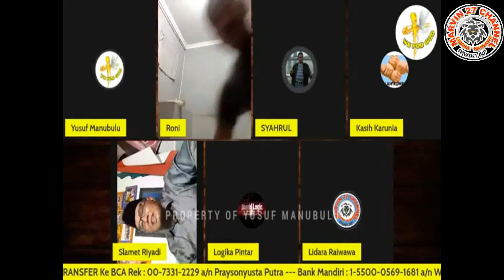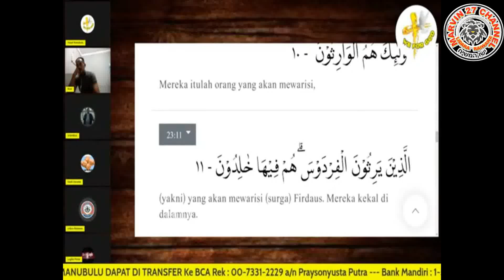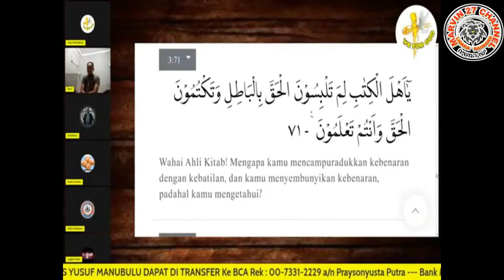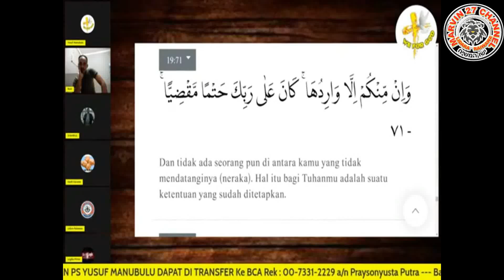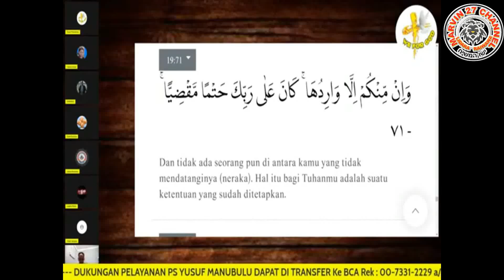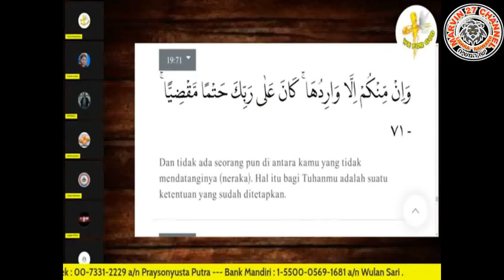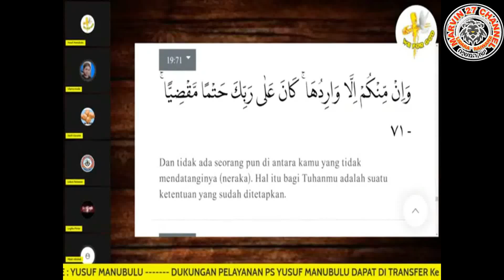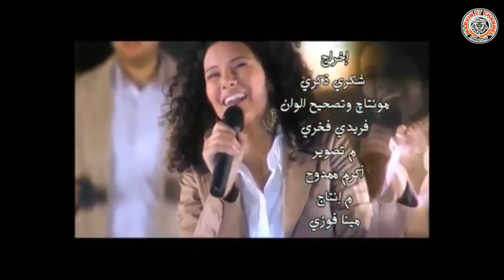SYAHRUL S2 M 3NCR3 T D4N K4BUR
YANG TERGERAK HATI  UNTUK MEMBANTU PELAYANAN PEMBERITAAN FIRMAN        TUHAN DAPAT MENDONASIKAN KE REKENING BRI NO.0919-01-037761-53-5 A/N BERTHA KANA  ( YAYASAN "BHANU ARYASATYA"  KEPUTUSAN MENKUMHAM NOMOR AHU-0002408.AH.01.04 TAHUN 2017)  " MELAYANI BUKAN DILAYANI" DALAM PELAYANAN KEPADA ORANG TUA (MANULA) TERLANTAR, ORANG TERLANTAR ,ANAK TERLANTAR, RUMAH SINGGAH MURTADIN, ADVOKASI DAN KONSELING.

 @Aditya Taliank   @Yans ZCC Channel   @ZULKIFLI M ABBAS OFFICIAL   @SOLATA BM2 APOLOGET   @AL HAYAT INDONESIA   @CILLER   @Sang Penggugat   @MICHAN IN OFFICIAL    @Yonatan Nandar   @Jim Media Channel
NAMA DAN GELAR YESUS
“Nama” YESUS adalah alihaksara /alihbahasa dari bahasa latin “Iesus”, yang berasal dari bahasa Yunani “ιησους - iêsous” yang pada gilirannya juga merupakan Helenisasi dari bahasa Ibrani “Yehosua”, Yosua atau bahasa Aram Yesua yang artinya “YAHWEH yang menyelamatkan”

Sebutan "Kristus" (bahasa Indonesia) berasal dari kata Yunani, χριστος - khristos, bahasa Ibraninya משיח - MASYIAKH (Daniel 9:26)

MENGAPA ALLAH MAU MENJADI MANUSIA?*
Bagaimana manusia yang serba terbatas seperti kita ini dapat memahami YAHWEH/ELOHIM/TUHAN  yang tidak terbatas dan transenden? Sangat sulit bagi kita untuk memahami hal-hal abstrak  seperti kebenaran, kebaikan, atau keindahan kalau kita tidak memiliki contoh-contoh atau patron yang tampak oleh mata kita. Kita dapat mengenal keindahan karena kita dapat melihat keindahan itu pada suatu benda yang indah; kita dapat mengenal kebaikan karena kebaikan itu terlihat di dalam diri orang yang baik, dan sebagainya. Tetapi bagaimana dengan YAHWEH/ELOHIM/TUHAN? Bagaimana orang dapat mengerti seperti apa dan seperti apa YAHWEH/ELOHIM/TUHAN  itu?

Sampai tahap tertentu kita dapat mengenal YAHWEH/ELOHIM/TUHAN, kalau Allah mau mewujudkan diri-NYA dalam suatu bentuk yang dapat dipahami oleh manusia, yaitu dengan menjadikan diri-NYA seorang manusia yang dapat di lihat dan di mengerti oleh manusia. Walaupun demikian, memang dalam wujud manusia Ia tidak akan dapat menyatakan sifat-NYA yang kekal dan yang mahahadir karena tidak akan ada waktu dan ruang untuk itu, tetapi IA dapat secara kelihatan menyatakan sifat-sifat-NYA.

Itu adalah berita yang disampaikan di dalam Perjanjian Baru. Rasul Paulus berkata bahwa di dalam Yesus Kristus berdiam secara jasmaniah seluruh kepenuhan ke-TUHAN-an dan ke ILAHI an . Yesus Kristus menjadi manusia supaya manusia dalam batas-batas tertentu dapat memperoleh pengertian tentang YAHWEH/ELOHIM/TUHAN yang tidak terbatas.

Alasan kedua mengapa YAHWEH/ELOHIM/TUHAN mau menjadi manusia ialah untuk menjembatani jurang pemisah antara YAHWEH/ELOHIM/TUHAN dan manusia. Seandainya Yesus Kristus "hanyalah" seorang manusia atau makhluk ciptaan, maka jurang pemisah antara YAHWEH/ELOHIM/TUHAN dan manusia antara yang tidak terbatas dan yang terbatas, antara Pencipta dan yang diciptakan, antara Yang Kudus dan yang tidak kudus, akan tetap ada.

Supaya kita dapat mengenal, melihat dan mengetahui YAHWEH/ELOHIM/TUHAN, maka tidak ada jalan lain yaitu YAHWEH/ELOHIM/TUHAN harus turun kepada kita. Tidak ada "makhluk ciptaan" sehebat apapun dia yang dapat menjembatani jurang antara YAHWEH/ELOHIM/TUHAN dan manusia, seperti halnya segumpal tanah liat tidak dapat mengerti atau mencapai taraf sang penjunan/ pembuat atau kayu tidak akan dapat mengerti sang pembuat. Karena kasih, YAHWEH/ELOHIM/TUHAN telah turun ke dunia ini, kepada kita. Ia membuka jalan supaya semua orang / manusia ciptaannya dapat mengenal Dia.

Sekarang, marilah kita dengan hati yang terbuka, belajar memahami lebih lanjut tentang Yesus sebagaimana Yesus sendiri mengkonfirmasikan diriNya dalam pelbagai gelar, sifat dan keberadaanNya yang ilahi itu.

YESUS  SANGAT MENGERTI  AKAN KEKUDUSAN NYA
Gelar "Yang Kudus" disampaikan oleh Malaikat Gabriel : Lukas 1:35
Gelar Kudus ini bukan dalam istilah etika umum, semacam saleh, bersih, takut akan Tuhan, dekat dengan Tuhan dll. Melainkan kudusnya YAHWEH/ELOHIM/TUHAN, Sang Kudus, suatu sifat dasar YAHWEH/ELOHIM/TUHAN, tanpa dosa dan tanpa berbuat dosa, dan yang berasal dari RohNya YAHWEH/ELOHIM/TUHAN sendiri. Lebih jauh, Sang Kudus sebagai pusat kekudusan juga mampu dan siap meng-kudus-kan orang-orang yang dengan sepenuh hatinya meminta pengampunan kepadaNya. Gelar dengan hakekat ini tidak pernah bisa disandangkan kepada siapapun manusia di dunia ini kecuali Yesus Kristus. Hanya Tuhanlah yang kudus dari diriNya, dan tak satupun manusia itu kudus.